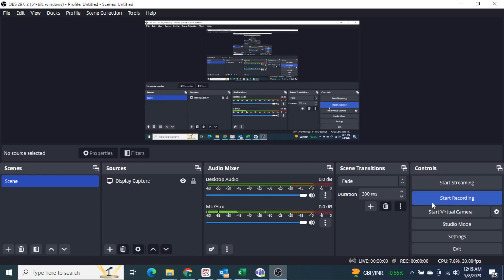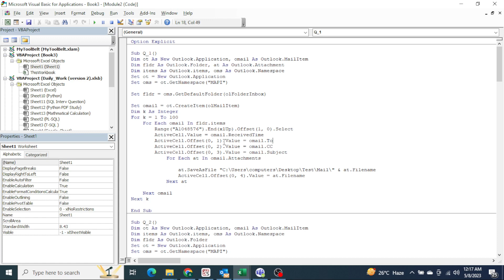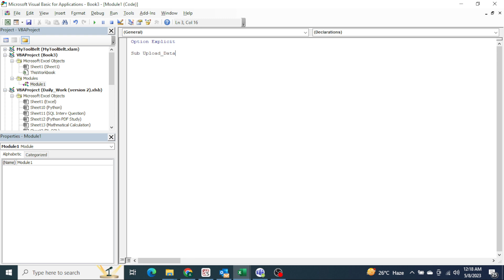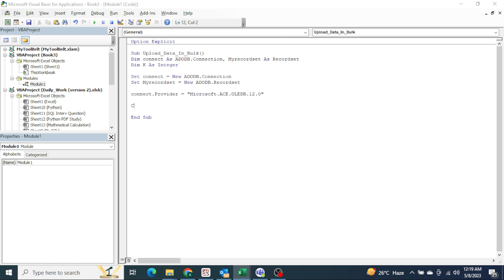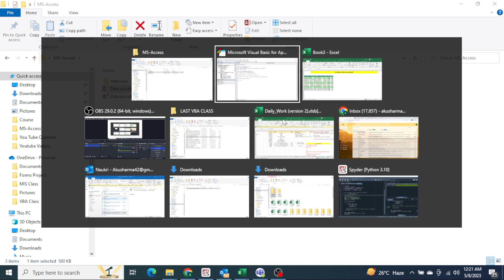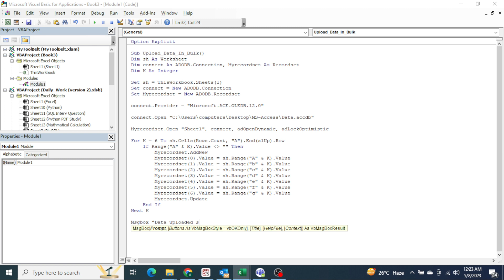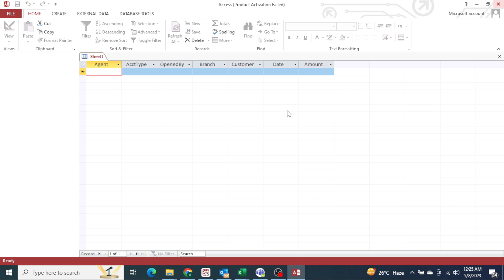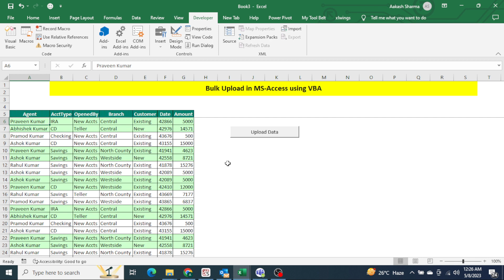How to Upload bulk data in MS-Access database using VBA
HI All,

In this video I have spoken about how we can upload the bulk data in MS-Access database. We need to enable one external library for the same.

Below is the code which you can use for your uses.

Sub Upload_Data_In_Bulk()
Dim sh As Worksheet
Dim connect As ADODB.Connection, Myrecordset As Recordset
Dim K As Integer
Set sh = ThisWorkbook.Sheets(1)
Set connect = New ADODB.Connection
Set Myrecordset = New ADODB.Recordset
connect.Provider = "Microsoft.ACE.OLEDB.12.0"
connect.Open "C:\Users\computers\Desktop\MS-Access\Data.accdb"
Myrecordset.Open "Sheet1", connect, adOpenDynamic, adLockOptimistic
For K = 6 To sh.Cells(Rows.Count, "A").End(xlUp).Row
    If Range("A" & K).Value Not Equal "" Then
        Myrecordset.AddNew
        Myrecordset(0).Value = sh.Range("A" & K).Value
        Myrecordset(1).Value = sh.Range("b" & K).Value
        Myrecordset(2).Value = sh.Range("c" & K).Value
        Myrecordset(3).Value = sh.Range("d" & K).Value
        Myrecordset(4).Value = sh.Range("e" & K).Value
        Myrecordset(5).Value = sh.Range("f" & K).Value
        Myrecordset(6).Value = sh.Range("g" & K).Value
        Myrecordset.Update
    End If
Next K
MsgBox "Data uploaded successfully!", vbInformation
End Sub